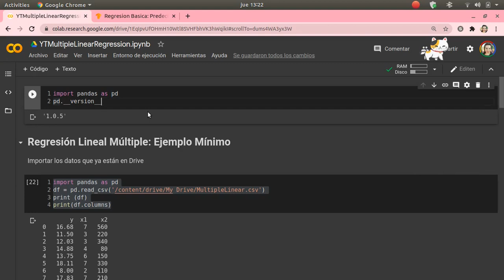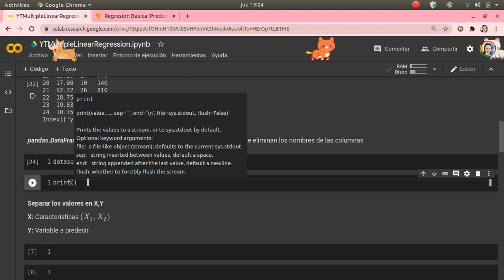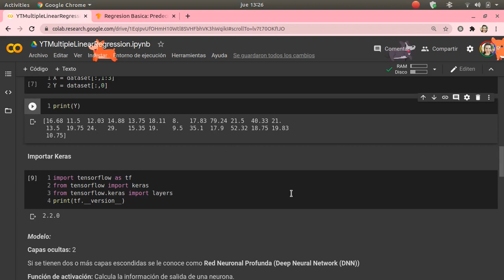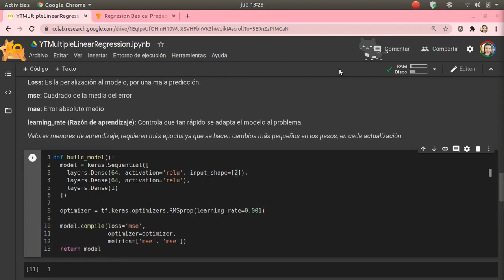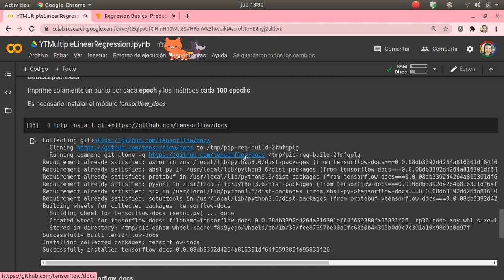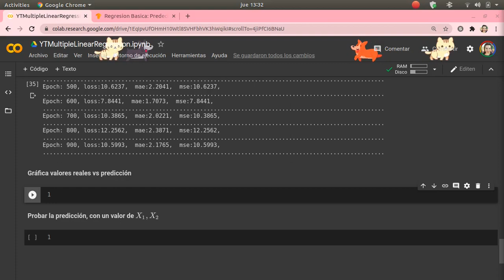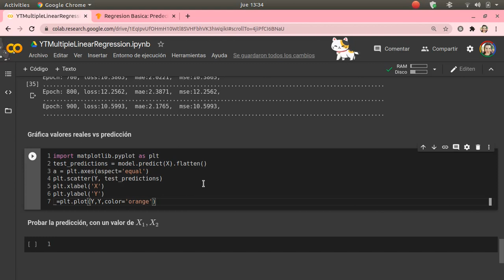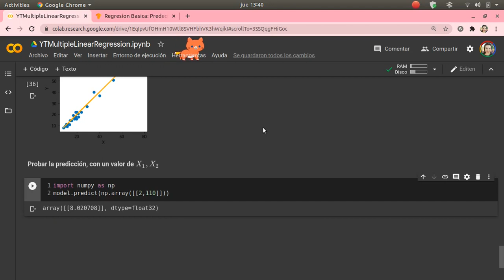🧠 Ejemplo más sencillo: Regresión lineal múltiple con Keras Deep Learning | Red Neuronal | Python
Por si ocupas un ejemplo base, para comenzar a trabajar con la regresión lineal múltiple, te traemos un ejemplo paso a paso, donde hacemos una regresión lineal múltiple utilizando dos características: X1 y X2. Además en esta ocasión te mostramos cómo presentar las corridas de una forma más compacta, utilizando EpochDots.
Utilizamos Google Colab,  Utilizamos tres capas ocultas para la red neuronal,además que hacemos la gráfica de las predicciones vs los valores reales, y una predicción para un valor. Este ejemplo te podría ser de utilidad para adaptarlo a tus datos.
📥 Descarga los archivo que mencionamos en el vídeo

🔗Ligas que te pueden ser de utilidad:
El tutorial que nos sirvió para el video:
00:00      Inicio
00:16      Carga de datos (x1,x2,y)
02:08      Cambio a un arreglo (x1,x2,y)
02:58      Separación de los valores para X,Y
04:07      Importar módulos de Keras
05:15      Estructura red neuronal
07:18      Ajuste del modelo
08:37      Instalación de tfdocs
09:17      Ajuste del módulo (EpochDots)
10:45      Gráfica (Predicciones vs valores reales)
13:00      Predicción de un valor
14:00      Despedida
⌨️ Código que mencionamos en el vídeo:
import pandas as pd
pd.__version__

test_predictions = model.predict(X).flatten()
a = plt.axes(aspect='equal')
plt.scatter(Y, test_predictions)
plt.xlabel('X')
plt.ylabel('Y')
_=plt.plot(Y,Y,color='orange')
😉 Nuestro blog:
Otros vídeos que pueden ser de utilidad:
📷Imagen de fondo en el Thumbnail:
Imagen de Gerd Altmann en Pixabay
🎼 Música
Song of Mirrors
Unicorn Heads

Everglow
Patrick Patrikios